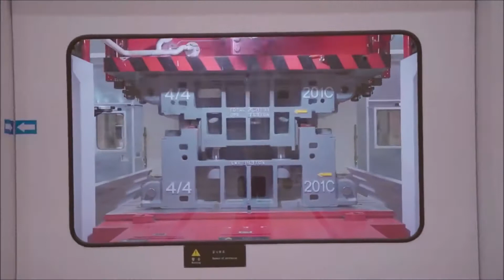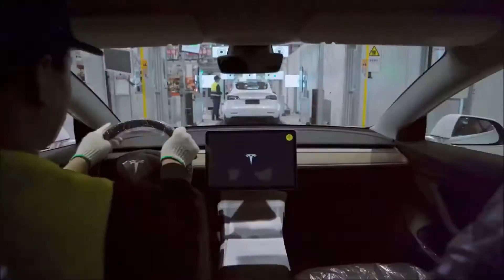How Tesla Gigafactory Shanghai Was Built In RECORD BREAKING 168 DAYS!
Tesla Shanghai was the first foreign company to take advantage of China’s new rule, which allowed foreigners to produce vehicles in the country without a Chinese partner and built its Giga Shanghai in just 168 working days to go from permits to a finished plant. This is quite fast even by Chinese standards. And to put things into perspective, it took twice as long for Tesla’s Gigafactory, Nevada to begin churning out batteries. Tesla believes China will be its strongest Model 3 market. Unlike most one-off building projects, Tesla has developed a clear template for its Gigafactories. It knows what it needs and what will work best for its business and isn’t reinventing the wheel each time as Tesla builds so fast.

I share with you how Tesla built Gigafactory Shanghai at such an incredible speed and what was at stake if they did not do it.. Local production in China would help Elon Musk build on recent momentum for the company in the country, which is also the world’s largest vehicle market. Tesla is looking to be price competitive with the local manufacturers such as NIO Inc. and Xpeng Motors, while undercutting global giants such as BMW AG and Daimler AG.